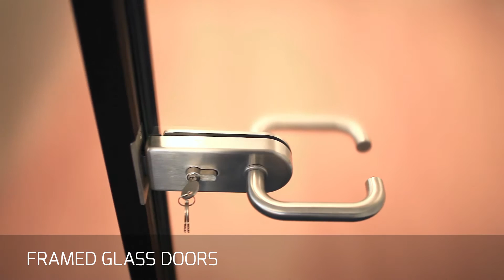Glass Partitions from KOVA (ONLINE ESTIMATE AVAILABLE)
Glass Partitioning

You can also chat to one of our agents online to answer any of your questions.